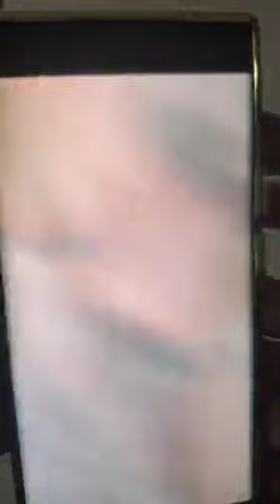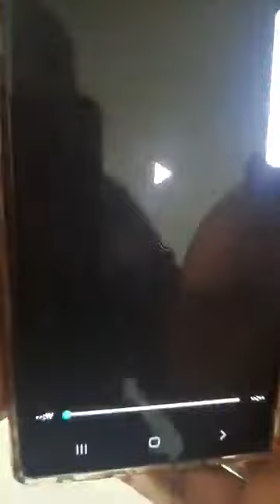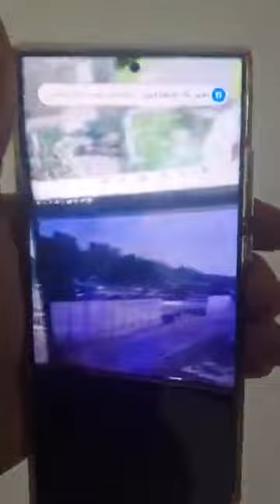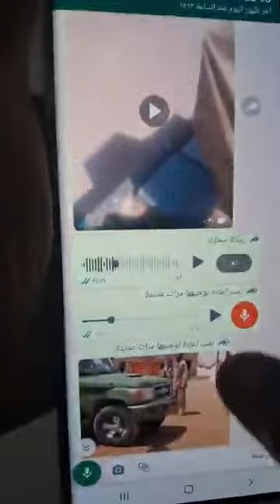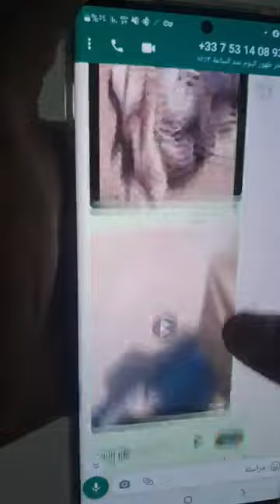عاجل. اصدار اوامر من الكباشى والبرهان لدق الدعم السريع وحميدتى